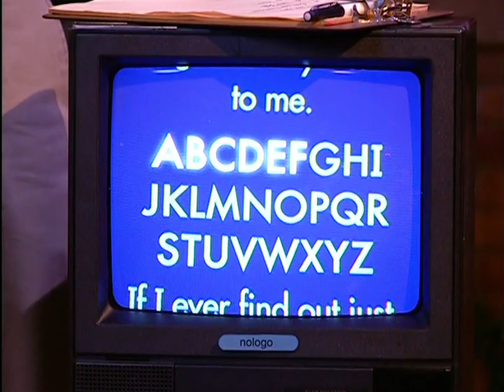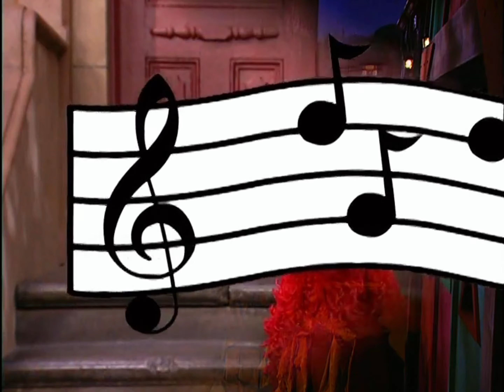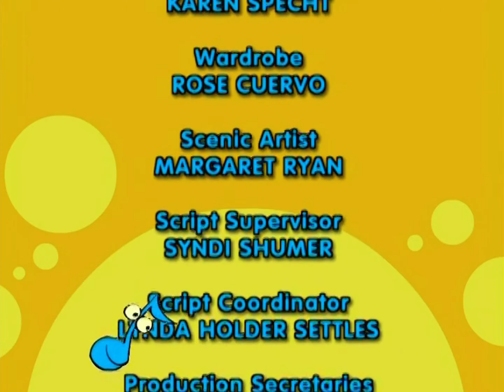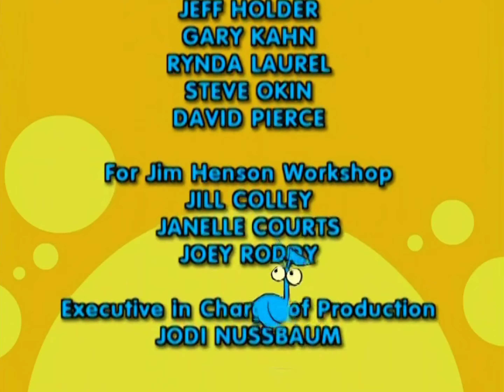Sesame Street: Sesame Sings Karaoke (2003 DVD) (4K/60fps)